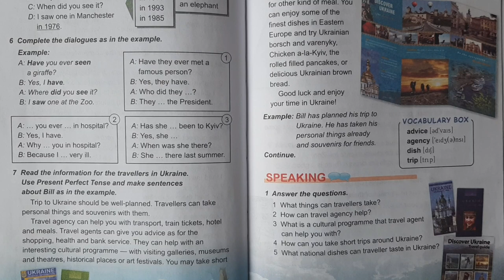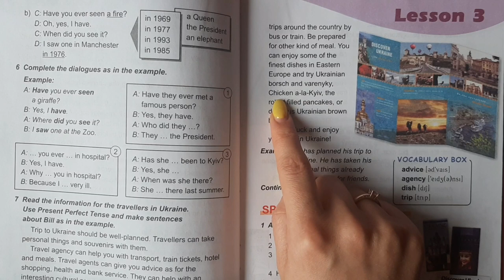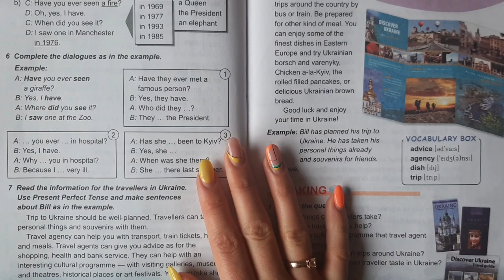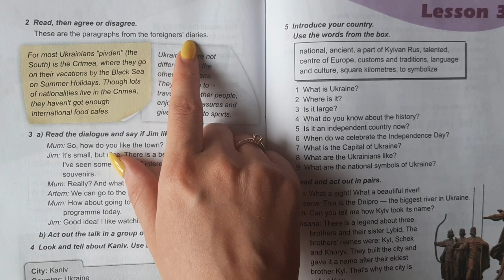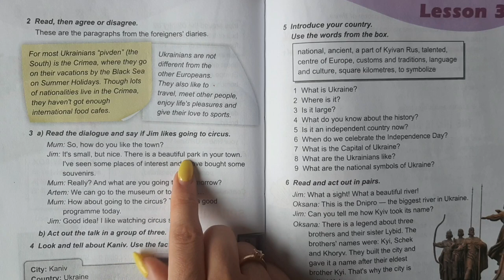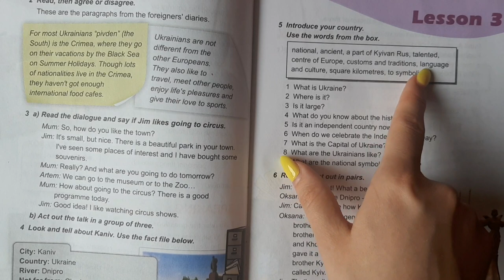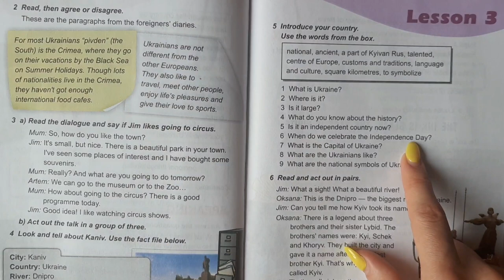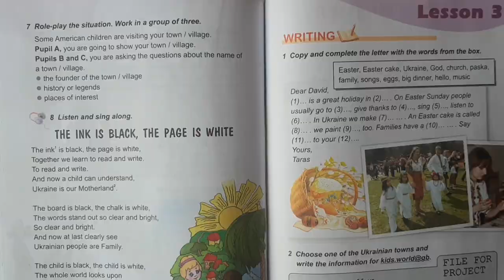Відеоурок англійська мова 5 клас.218-221 Focus on Ukraine.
Пояснення, переклад сторінок 218, 219, 220, 221